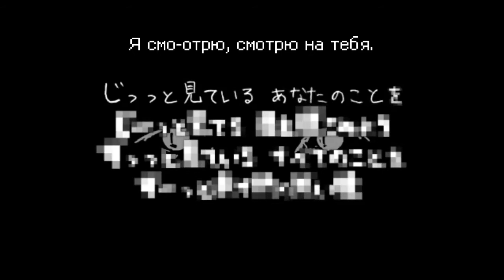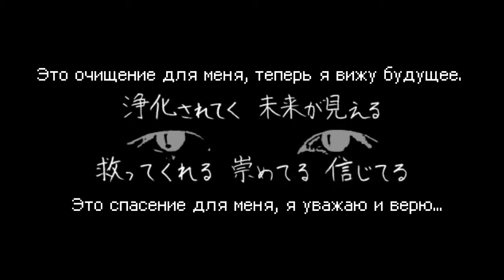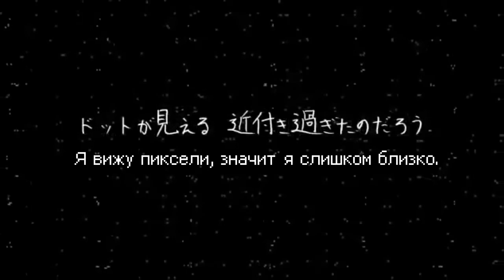VY2V3 - St-aring Down (rus sub)